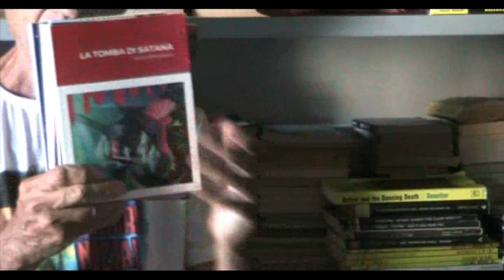I Racconti di Draula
I capolavori dei RACCONTI DI DRACULA Prima Serie presentati dal massimo esperto in Italia (e nel mondo) Bissoli Sergio.